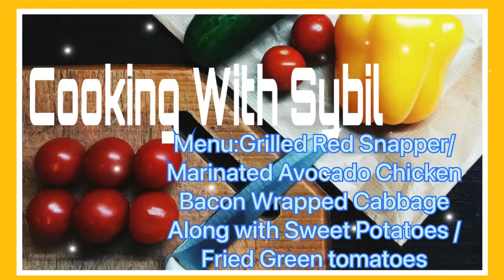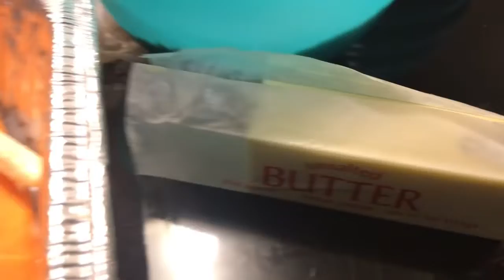Cooking/ Grilling For Dinner/ Red Snapper/ Fried Green Tomatoes and more!!!